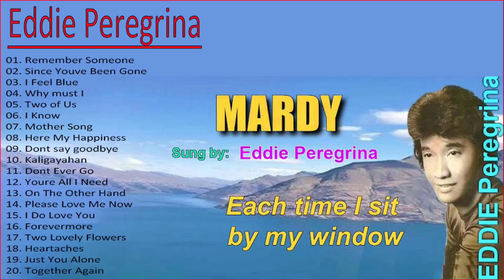Eddie Peregrina Best Songs Full Album - Eddie Peregrina Nonstop Opm Classic Song 2023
victor wood
eddie peregrina
old songs
lumang tugtugin
imelda papin
tagalog songs
roel cortez songs
love songs
edi peregrina
medley songs
peregrina song
lumang tugtugin songs
lumang tugtugin